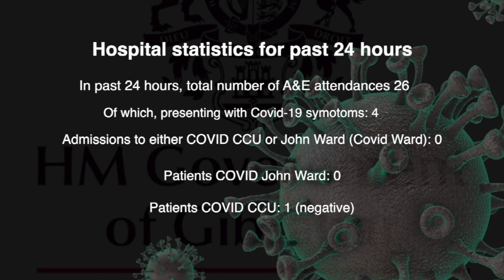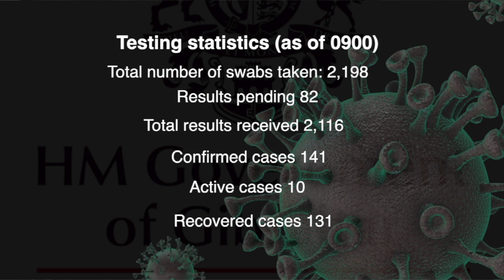Nine new cases in 3 days following following seven day lull, "no room for complacency" - Dr Cortes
The Chief Minister has said that the public should get used to the notion that social distancing is here to stay, at least for the foreseeable future.  He made the comment at Thursday’s Press Conference, where he revealed that a bespoke exit strategy from lockdown is being designed.  For the moment, however, the legal framework for the restrictions to remain in place has been extended by another 30 days until May the 22nd, with rules being reviewed on a weekly basis.